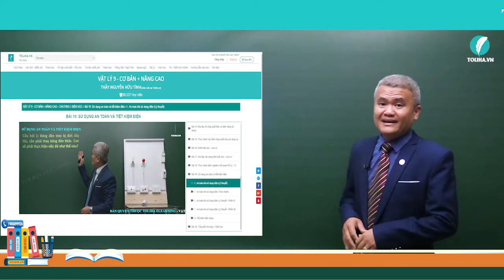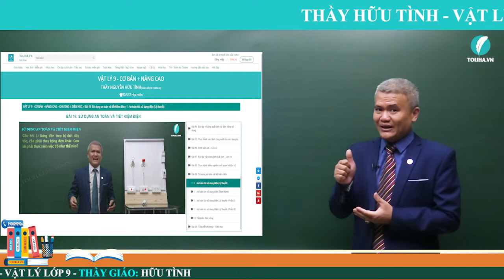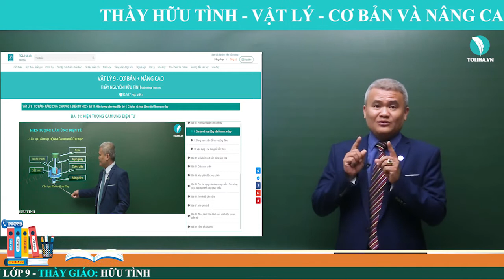Toliha.vn - Thầy giáo Nguyễn Hữu Tình - Phương pháp học Vật Lý hiệu quả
📚 Hệ thống giáo dục trực tuyến Toliha.vn trân trọng giới thiệu đến quý phụ huynh, học sinh và đồng nghiệp. Khóa học Vật Lý lớp 9 của thầy giáo - Tiến sĩ Nguyễn Hữu Tình.

Thầy Nguyễn Hữu Tình hiện là giảng viên vật lý của trường đại học sư phạm 2. Ngoài tham gia giảng dạy chương trình sau đại học và đại học, thầy còn tham gia hoạt động giảng dạy chương trình vật lý kiến thức trung học cơ sở từ cơ bản đến nâng cao, ôn thi học sinh giỏi, ôn thi vào các trường chuyên và trung học phổ thông cùng với các khóa ôn thi môn Vật lý của kỳ thi THQG. Với tình yêu nghề, trăn trở về sự cung cấp nền tảng kiến thức cho học sinh trên phương diện lý thuyết và áp dụng vào thực tế của môn học Vật lý. Thầy đã nhiệt tình tham gia giảng dạy khóa học Vật lý lớp 9 trên Toliha.vn.

Hệ thống bài giảng của thầy được đầu tư rất công phu và khoa học, trực quan sinh động gắn liền với thực tế. Với sự nghiêm túc và nhiệt huyết của thầy cùng đội ngũ biên tập trợ giúp, đã tạo nên một khóa học thực sự bổ ích, hiệu quả cho học sinh toàn quốc. Thầy giáo Nguyễn Hữu Tình và Toliha.vn chúc các em có những giờ học thú vị và bổ ích.